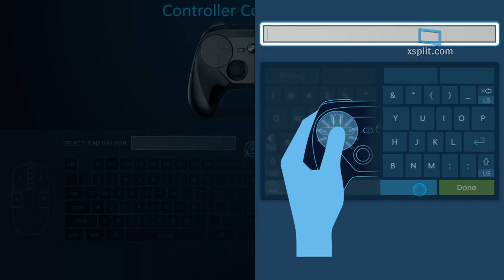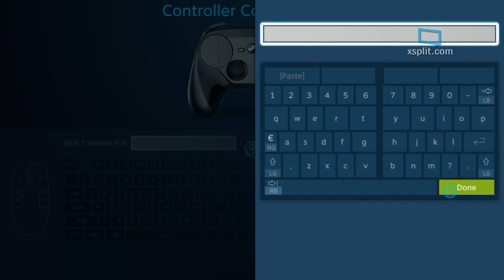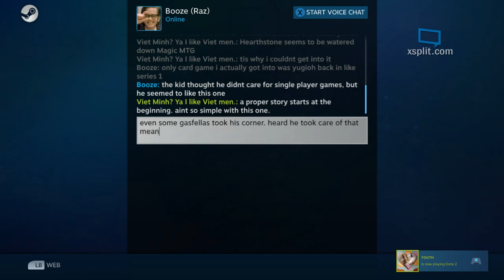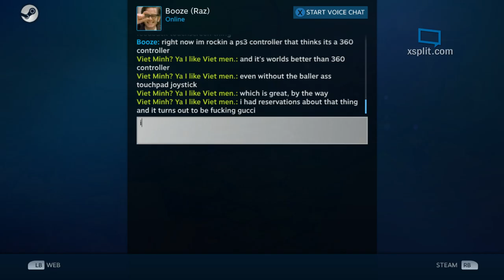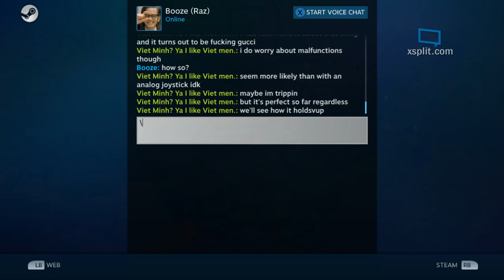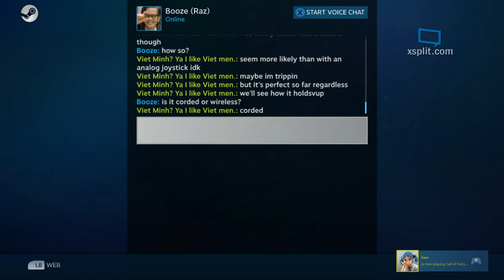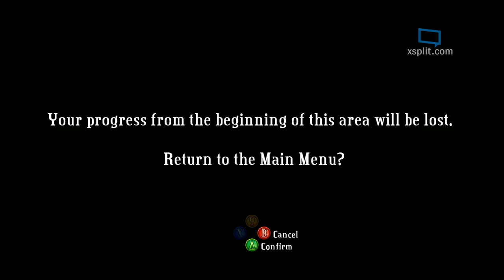-tiCk (BASTION ON STEAM-CONTROLLER)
tiCk aka BistroMathematics aka MadTrees
Live Stream

CS:GO | KF2 | DOTA2 | Etc... etc...